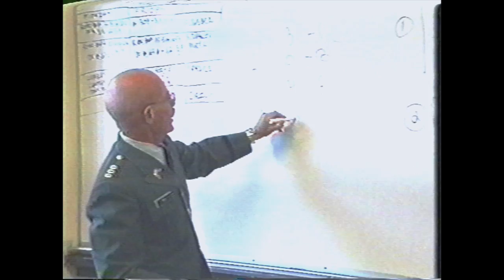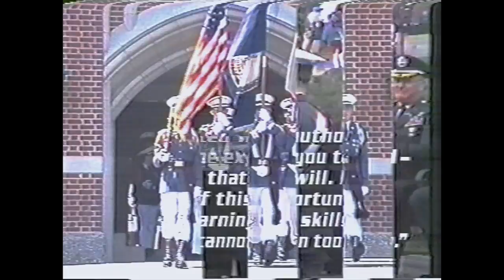1989 Fishburne Military School Recruiting Video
In 1989, Fishburne Military School in Waynesboro, VA put together this recruiting video.